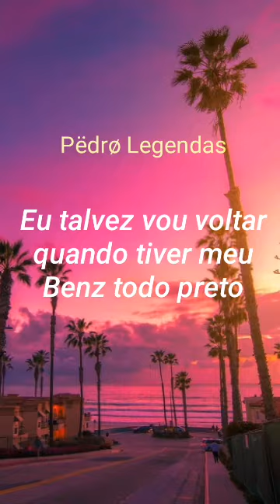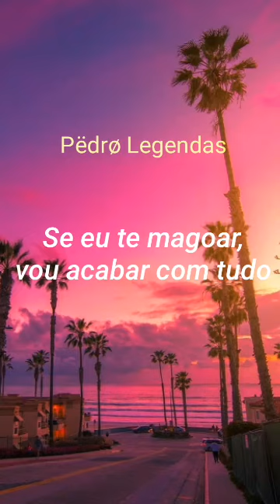Lil Peep - Haunt U Status (Legendado)